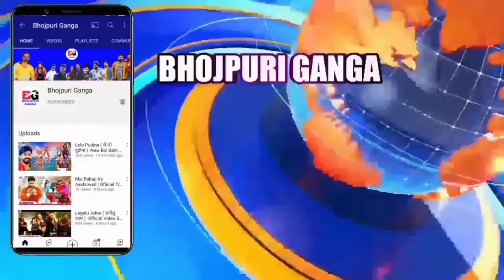29 April 2024 | Latest News Of Bhojpuri | Bhojpuri Ki Taza Khabar | Pawan Singh | Khesari | #1440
29 April 2024 | Latest News Of Bhojpuri | Bhojpuri Ki Taza Khabar | Pawan Singh | Khesari | #1440

aap log dekh rahe hai bhojpuri ki taaja khabar